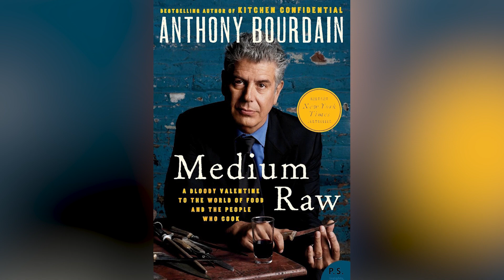The Only Foods Anthony Bourdain Refused To Eat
One of the key virtues Anthony Bourdain prided himself on was being a good guest. That meant eating whatever a host put in front of him, however unusual it seemed. And as the host of multiple food-based travel shows, he was served quite a bit of unusual food throughout his life. He even stomached food that was outright rotten.

Still, Bourdain didn't eat everything or dine everywhere. There were certain types of meat he simply could not find a way to stomach. And though he traveled a lot, he didn't tend to like the food served in conjunction with one method of transportation. These are the only foods Anthony Bourdain refused to eat.